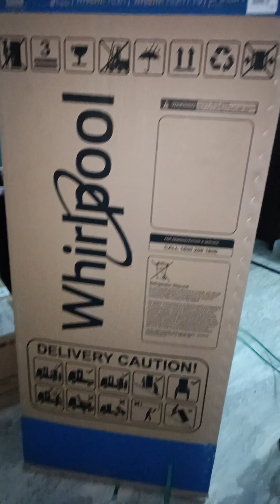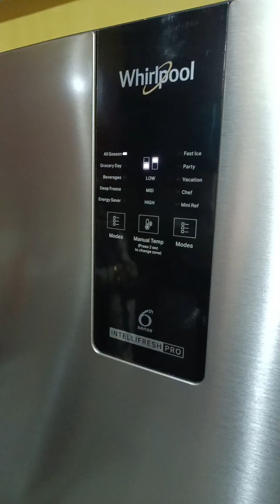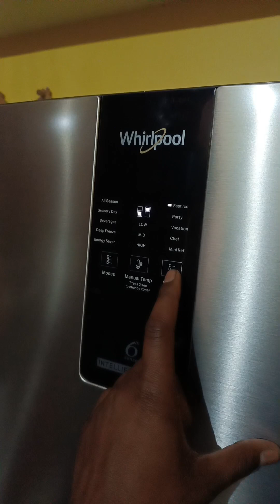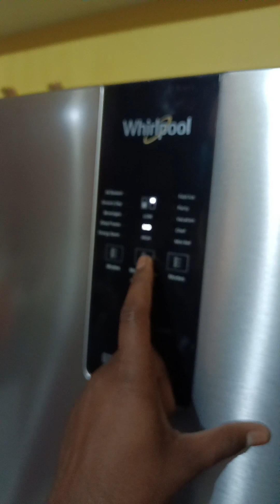Whirlpool 5 star ⭐ 2023 new model21718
2 star ⭐ new model freeze